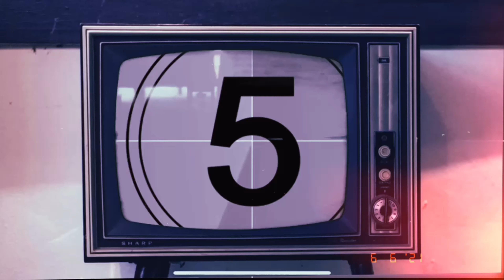MUST WATCH !!!! Shots Fired Biggest Car Meet In 251 Mobile, Alabama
WASSAM‼️‼️ Snax Gang 🐶